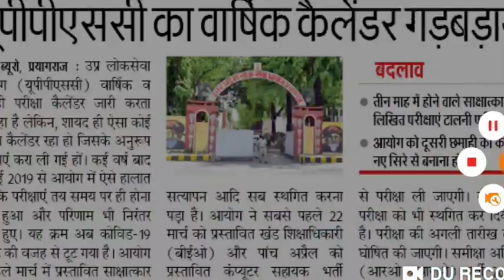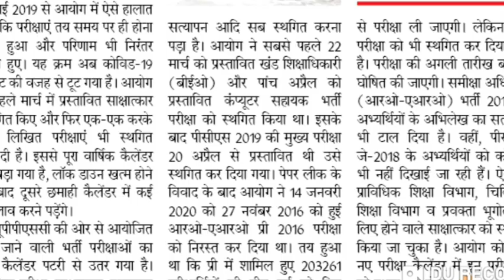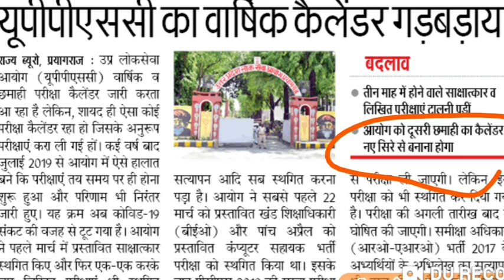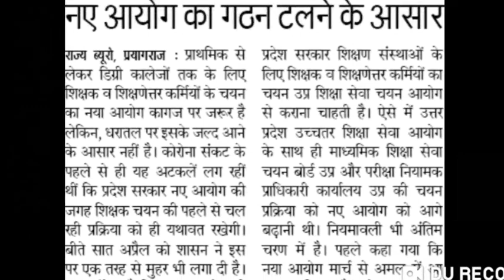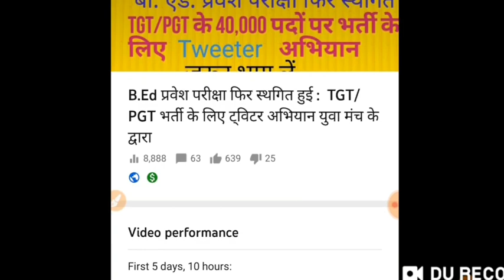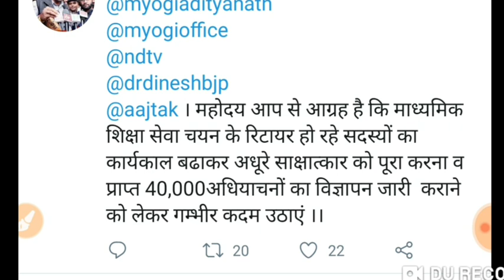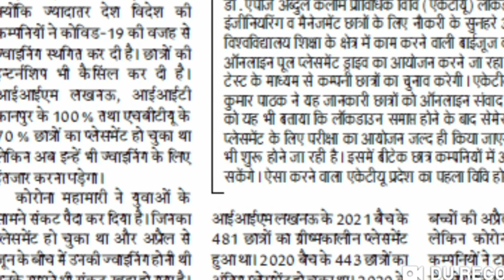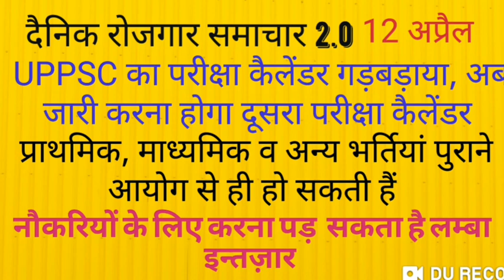UPPSC को जारी करना होगा नया परीक्षा कैलेंडर: प्राथमिक, माध्यमिक विद्यालयों की भर्तिया पुराने आयोग से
इस वीडियो में उत्तर प्रदेश लोक सेवा आयोग और शिक्षक भर्तियों के बारे में महत्वपूर्ण जानकारी दी गई है